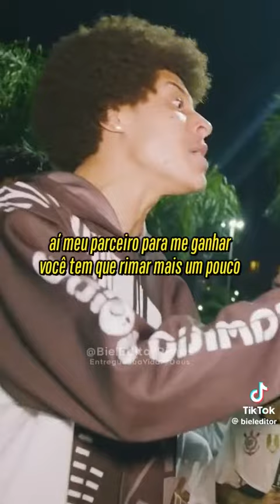Magrão X Jhony MC | Filho do Jhony